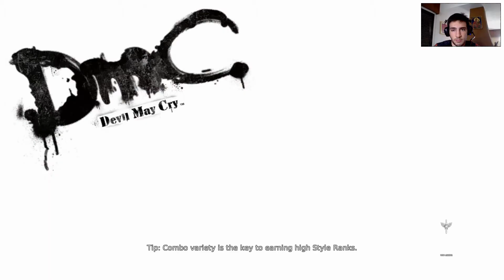DMC Devil May Cry Walkthrough Part 13